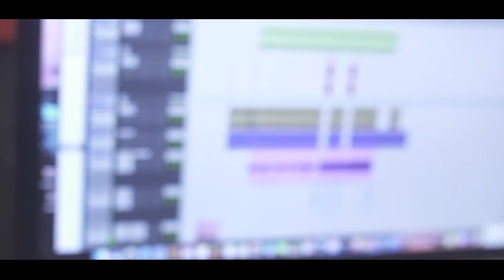Mc B Du Lu - Brotei no Mandelão [Web-Clipe Oficial] Prod. DJ Rhuivo.